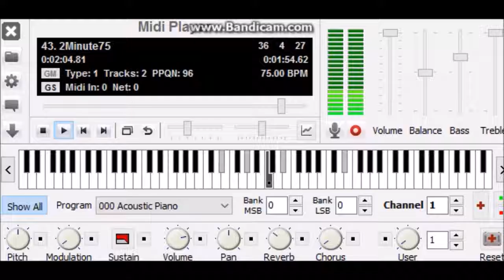2Minute75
2 Minutes of 75 bpm